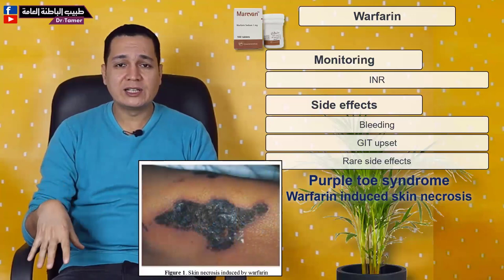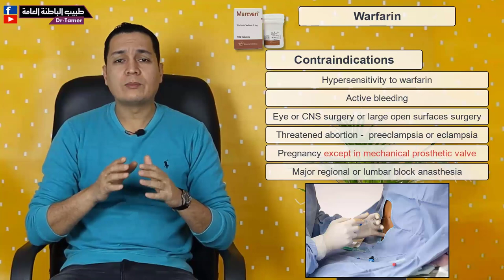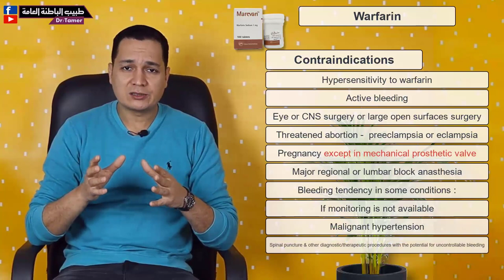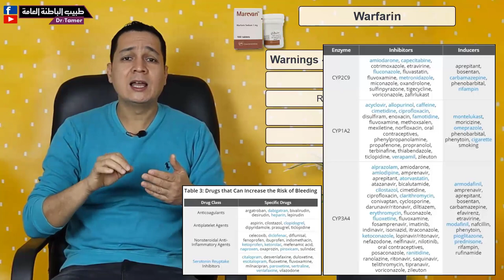مضادات التجلط الجزء الثانى - الوارفرين (ماريفان) / Anticoagulants part 2 - warfarin (marevan)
يحتوي هذا الجزء على شرح الورافرين او الماريفان .. ودواعى استعماله واعراضه الجانبية وكيفية عكس تأثيره وموانع استعماله .. الخ